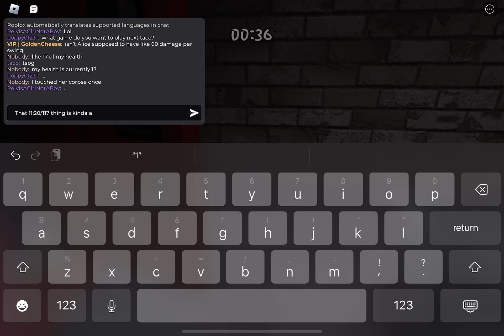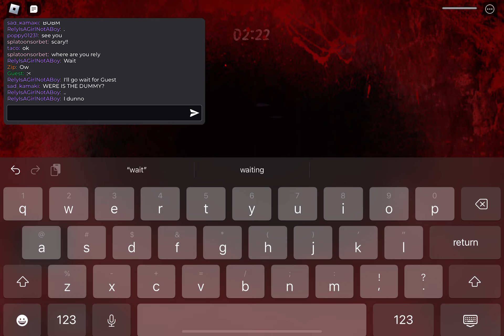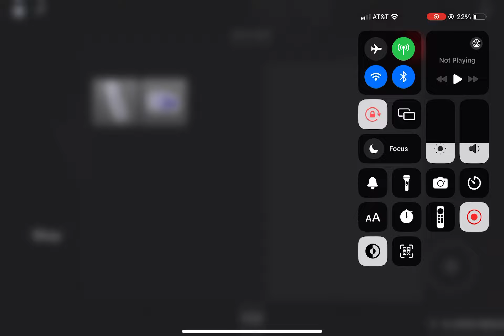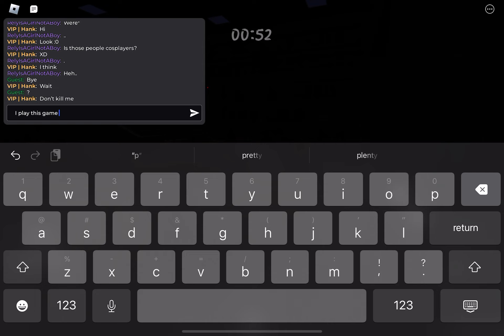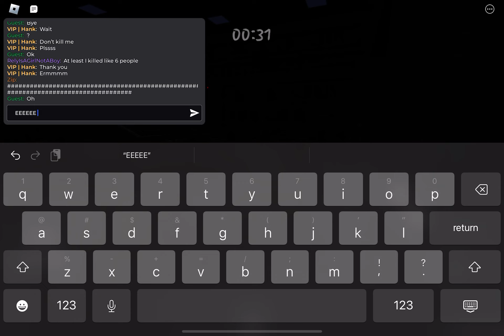Me being bad a video games